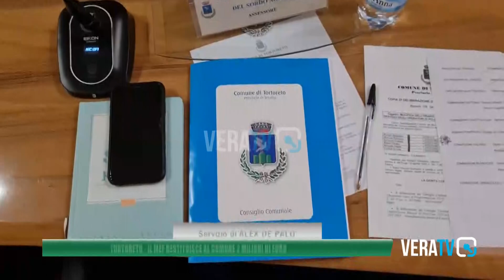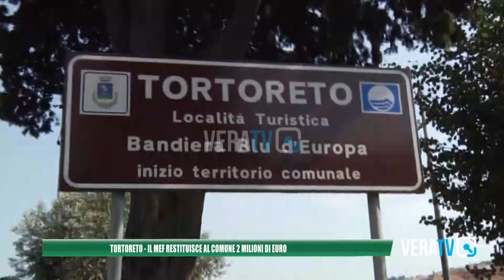Tortoreto - Il Mef restituisce al Comune un tesoretto da due milioni di euro